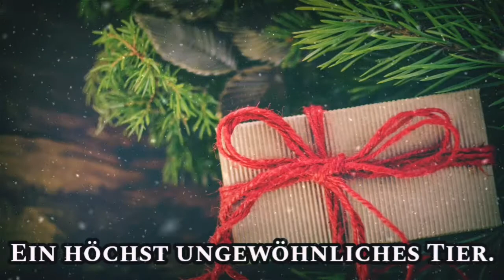Caroling with DK - Die 12 Weihnachtstage - The 12 Days of Christmas [Lyrics]